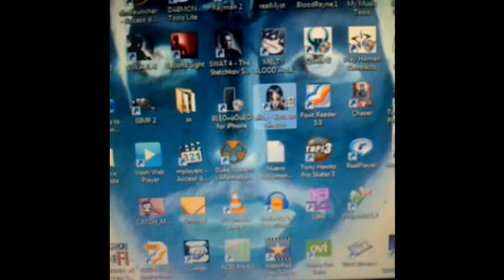wicked Alice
America Mcgee's Alice footage